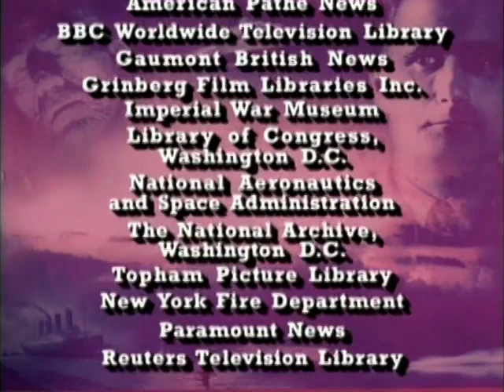The Hindenburg Crash Mystery | Great Mysteries and Myths of the Twentieth Century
The largest aircraft to ever fly, the Hindenburg was the ultimate expression of Germany's lighter-than-air Zeppelins. While the British and American airship programmes suffered disasters like the R 101 and the Akron crashes, Germany's Zeppelins had never suffered any loss of life in regular passenger service, and it seemed that Zeppelins would dominate the future of commercial aviation.

The spectacular fire that consumed the Hindenburg over Lakehurst, New Jersey, in May 1937 would also see the dream of airship commercial aviation go up in smoke, in circumstances that remain shrouded in mystery to this day.